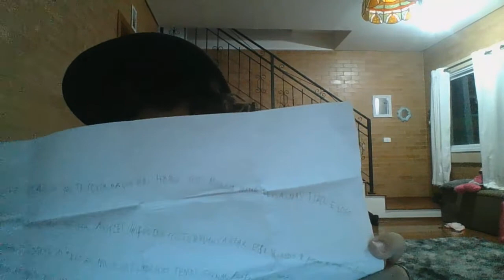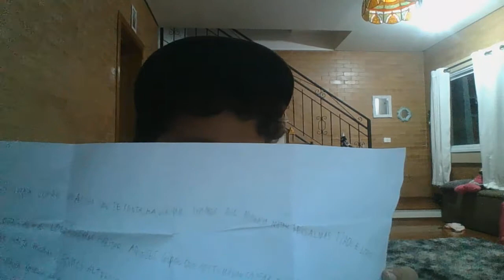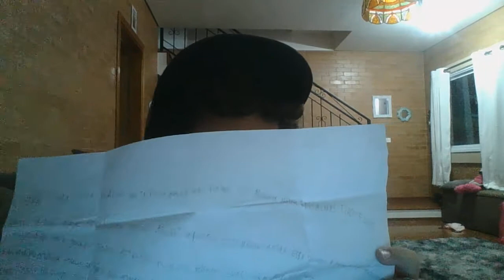Video 40-FIVE NIGHTS AT FREDDY´S 4 ESTAMOS NO SEU QUARTO traduçao #2